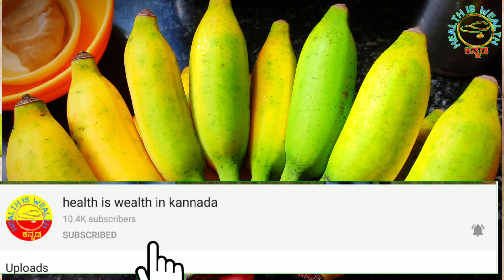ಬಾಳೆ ಕಾಯಿಯನ್ನು ಯಾವುದೇ ಕೆಮಿಕಲ್ ಬಳಸದೆ ಹಣ್ಣು ಮಾಡಬಹುದು.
ಬಾಳೆ ಕಾಯಿಯನ್ನು ಯಾವುದೇ ಕೆಮಿಕಲ್ ಬಳಸದೆ ಹಣ್ಣು ಮಾಡಬಹುದು. ಬಾಳೆ ಕಾಯಿಯನ್ನು ಹಣ್ಣು ಮಾಡುವ ವಿಧಾನ
ಎಲ್ಲರೂ ಮನೆಯಲ್ಲಿ ಬಾಳೆಕಾಯಿ ಹಣ್ಣು ಮಾಡಬೇಕಾದಂತಸಂದರ್ಭದಲ್ಲಿ ಏನ್ ಮಾಡ್ತಾರೆ ಅಂದ್ರೆ ಕೆಮಿಕಲ್ ಯೂಸ್ ಮಾಡಿದರೆ ದೇಹಕ್ಕೆ ಆರೋಗ್ಯಕರವಾದ ಹಣ್ಣು ಸಿಗುವುದಿಲ್ಲ. ಬೇಗನೆ ಹಣ್ಣು ಮಾಡಲು ಯಾವ ವಿಧಾನವು ತಿಳಿಯದಾಗಿದೆ ಏನು ಮಾಡಬೇಕು ಅಂತ ಹುಡುಕ್ತಾರೆ. ಅದಕ್ಕೆ ಯಾವುದು ಸಿಗಲ್ಲ ಇದರಿಂದ ಸರಿಯಾಗಿ ಬಾಳೆಹಣ್ಣು ಹಣ್ಣಾಗುವುದಿಲ್ಲ
  ಮನೆಯಲ್ಲಿ ನ್ಯಾಚುರಲ್ಲಾಗಿ ನಾವು ಬಾಳೆ ಕಾಯಿಯನ್ನು ಹಣ್ಣು ಮಾಡಬಹುದು ಇದಕ್ಕೆ ಒಂದು ಅಗರಬತ್ತಿ ಮಾತ್ರ ಸಾಕು.